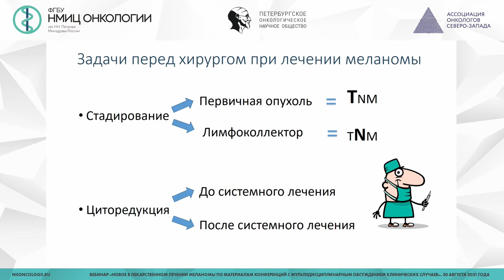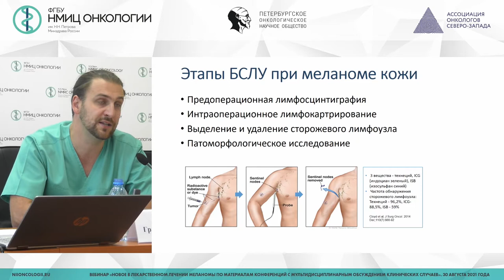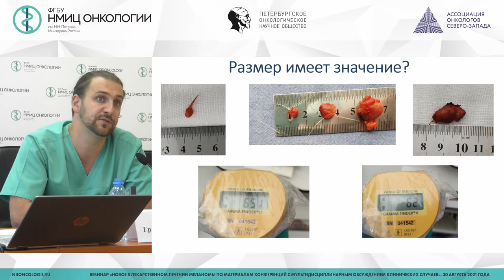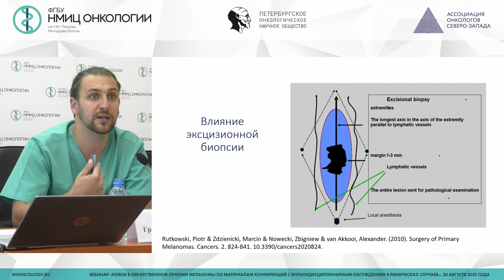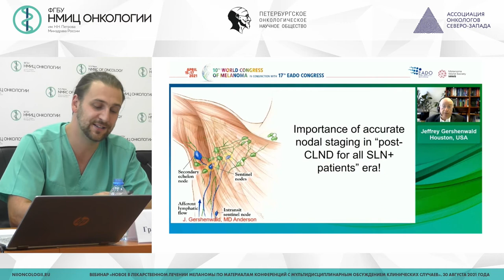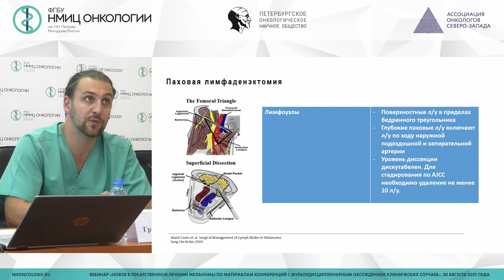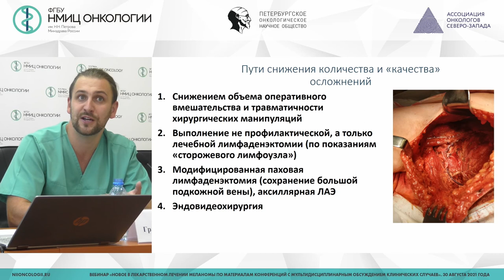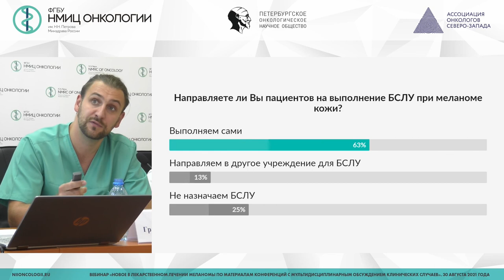Регионарный контроль при меланоме кожи. БСЛУ и лимфодиссекции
Зиновьев Григорий Владимирович - заведующий хирургическим отделением опухолей костей, мягких тканей и кожи - врач-онколог НМИЦ онкологии им. Н.Н. Петрова, к.м.н.

Вебинар «Новое в лекарственном лечении меланомы по материалам конференций с мультидисциплинарным обсуждением клинических случаев»